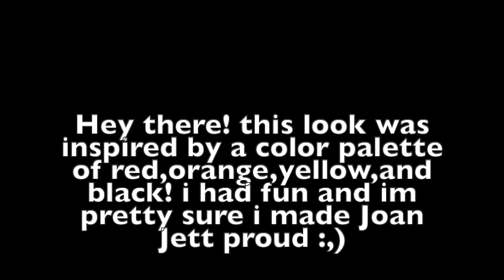Helios-inspired makeup look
Helios pulls the sun-chariot across the sky every day, so i honor this sunday with a makeup look dedicated to thim.